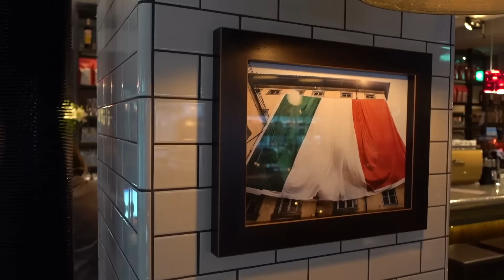Die L'Osteria in Kiel - Pizza wie Du sie aus Italien kennst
Wir wollten wissen, wofür die L’Osteria steht, was sie auszeichnet. „Ihre Pizza schaue über den Tellerrand hinaus,“ sagt Betriesleiterin Ivelina. Dass dies nicht im übertragenen, sondern Wortsinn gemeint ist, wirst du vielleicht schon selbst erfahren haben. Und falls du noch nicht in der L’Osteria warst, legen wir dir ans Herz, das so schnell wie möglich nachzuholen und es mit eigenen Augen zu sehen und vor allem mit dem eigenen Gaumen selbst zu probieren. Denn neben der Größe ist die Qualität der Pizza wirklich hervorragend. So gut, dass sogar die „echten Italiener“ mit der Pizza mit dünnem, knusprigem Boden und vorzüglichem Belag ein Stück kulinarische Heimat in Kiel genießen.

Im Video sieht du, wie es uns in der L'Osteria gefallen hat. Unseren ausführlichen Bericht dazu gibt es in Kürze

[W.e.r.b.u.n.g. da Betreiber benannt.]